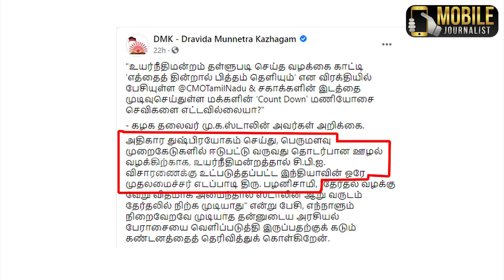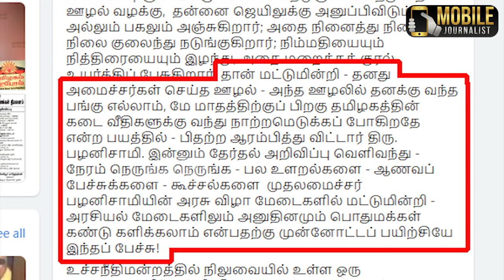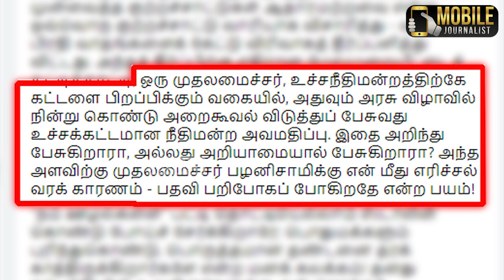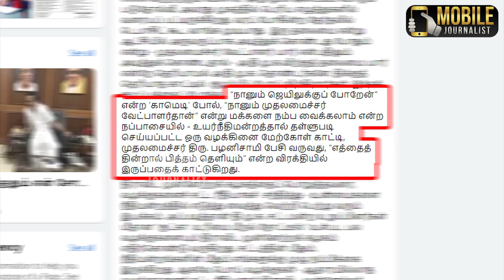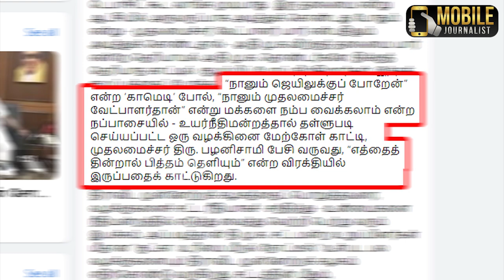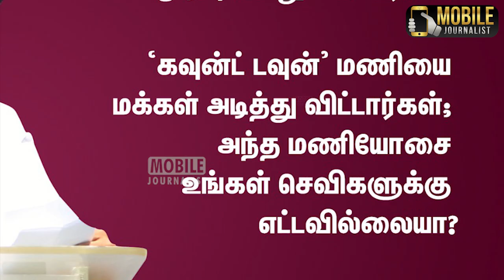'கவுண்டவுன்' ஸ்டார்ட்.! | MK Stalin vs Edappadi தேர்தல் மோதல் | DMK vs ADMK